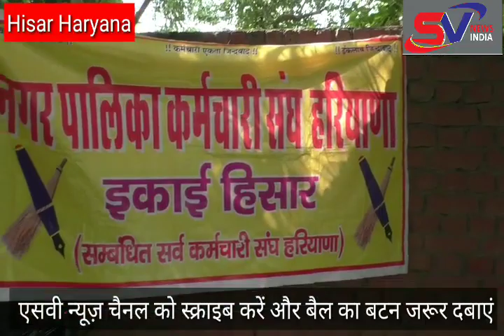नगर पालिका हिसार कर्मचारी व सहयोगी कर्मचारी संघ हड़ताल पर...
SV News